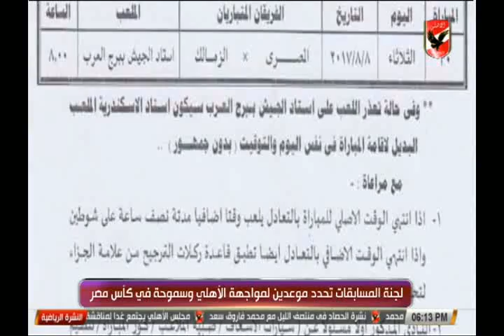نشرة اخبار النادى الأهلى 30-7-2017